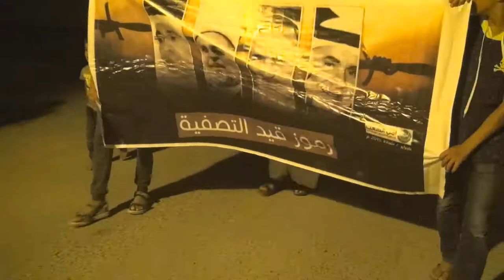مسيرة "رموز قيد التصفية" في بلدة مقابة 11/4/2015 Bahrain